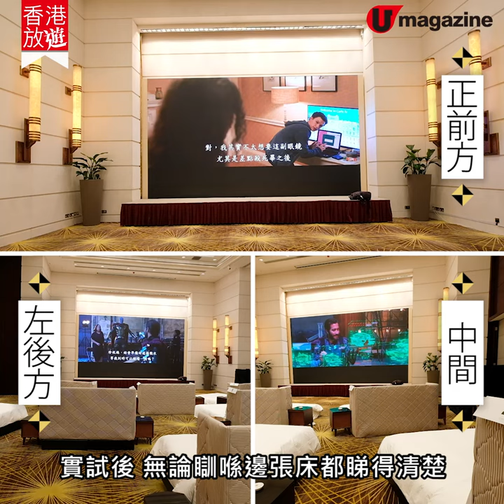【酒店住宿優惠】5星酒店推特別電影體驗 住足28小時＋餐飲七折優惠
宴會廳唔一定要搞活動嘅～仲可以瞓住睇電影！旺角5星級酒店Cordis Hotel 推出全新住宿計劃，住客入住期間可到宴會廳瞓喺雙人床睇精選電影，入場前仲有免費小食、飲品提供！入住時，仲可以提早至中午12 點入住、延遲退房至4pm，住足28小時！

【INFO】
Cordis Hotel
地址：旺角上海街 555 號
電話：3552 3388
Summer Screenings 住宿計劃：
供應日期：2020 年 6 月 13、14、18、19、25 及 26 日，7 月 1、2、16、17、30 及 31 日；8 月 5、6、13、14、28 及 29 日。
價格：Superior 房型每晚 1,700 港元起；Studio 房型每晚 1,900 港元起。
住宿計劃詳情：兩位客房住宿；翌日自助早餐；宴會廳電影體驗；預訂住宿計劃可提前至 12nn 入住、延遲退房至 4pm（只限 superior 房型）；每房可享 300 港元水療消費額；酒店內餐廳、酒吧消費可有 7 折優惠。
播放電影詳情：酒店不時更新，請到官網查詢。
全方位緊貼《U Magazine》社交平台